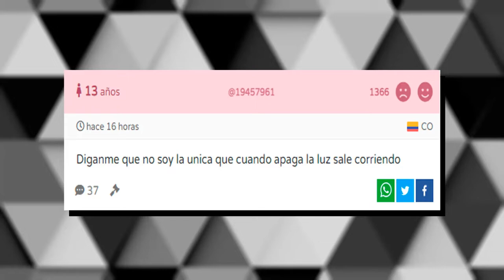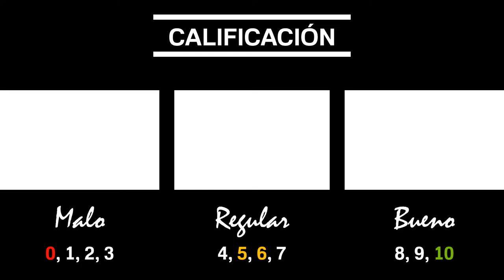MORIARTY THE PATRIOT (PT. 2): No esperaba menos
Oficialmente llegamos al final de esta "trilogía" hecha de 2das temporadas en el anime. Hoy hablaremos de Moriarty the Patriot y su final el cual cumple con ciertas expectativas y medio que dan ganas de ver más de la serie, por ahora me conformó con lo que mencioné en este vídeo que espero les encante.